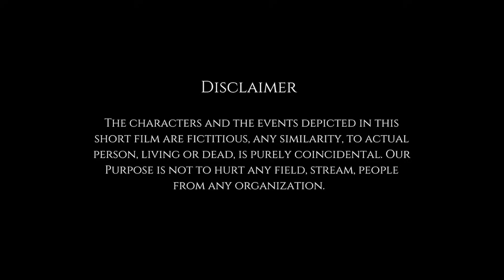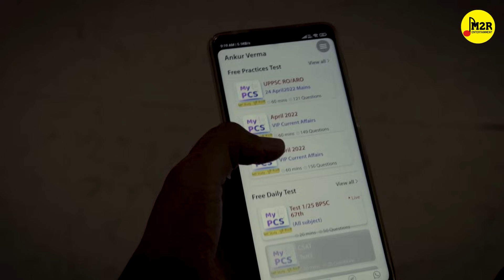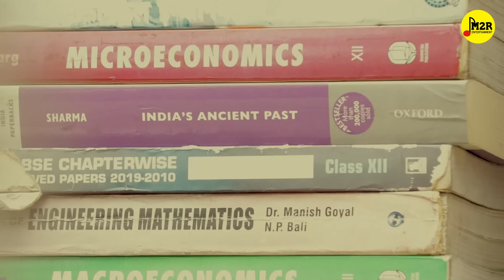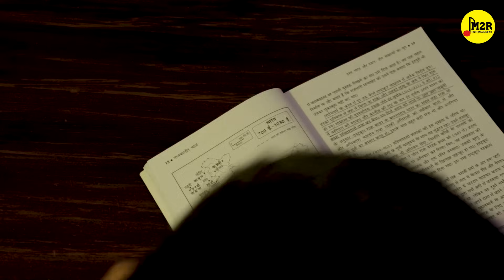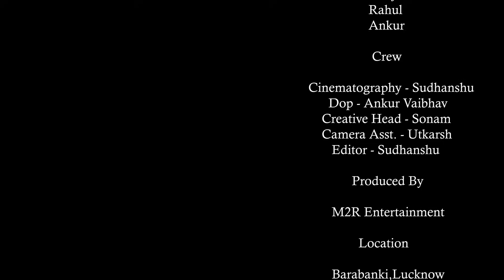क़िताबों की गली - The Unbelievable Story | Short Film of a UPSC Aspirants | M2R Entertainment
After enabling aspirants crack UPPSC prelims with ease and hitting bird's eye in 2019,2020,2021,2022
My PCS app is now ready to bring same 50 day schedule for BPSC aspirants .
This is plan is exaustive - focussing aspirants who have previously attempted exam are looking for improve there score . We expect nothing but dedication and focussed self study along the 50 days plan where aspirants are up to burn the mid night oil hard .
Pre + Mains holistic coverage
Let's ace BPSC - You still have a chance - Surprise them !

Crush the competition in 50 days with this meticulous plan .

क़िताबों की गली - The Unbelievable Story is a inspirational story of a Arjun who lives in lucknow and doing preparation of UPSC. His friend name yuvi who is doing preparation of bihar pcs. but one day Arjun went to kitaabon ki gali in lucknow then what happened to him is the most amazing part of his upsc journey. So if you are one of those who are preparing for civil services examination then you must watch this story.

Credits -:
Starring -: Dewashish, Priya, Sonam, Rida, Indrajeet, Sheeba, Sara, Rahul
Written by -: Priya Dev
Directed by-: Dewashish
Astt. Director - Ankur Vaibhav
Creative Head -: Kahaniwalisonam
DOP & Editor -: Sudhanshu
Produced by -: M2R Productions